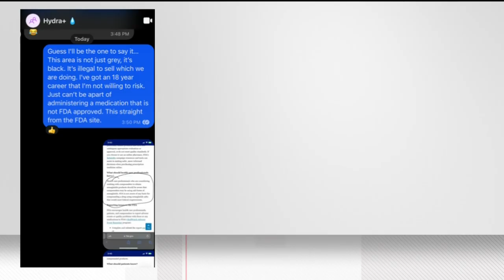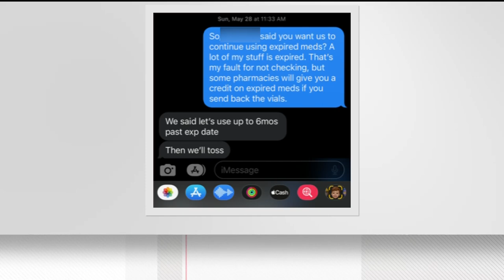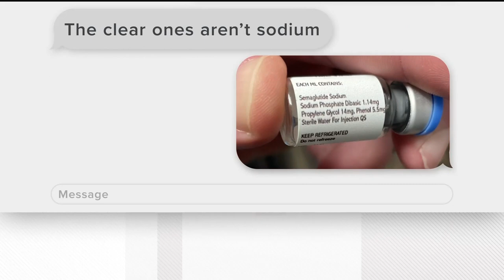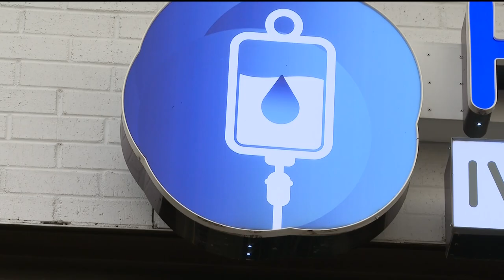Former employee at IV hydration therapy company details 'unethical' practices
The U.S. Food and Drug Administration (FDA) has opened an investigation on the company, which has three locations in the Atlanta area.